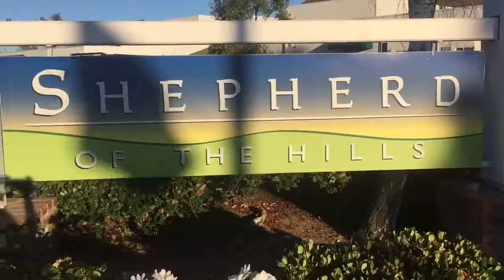Power of Networking: How I Got Mentored by Patrick Bet-David - thx Pastor Dudley Rutherford!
Do you believe the power of networking will get you closer to anything you want? I come through an immigrant family originally from the Philippines. 🇵🇭 My sister and I were born in Chicago. Literally we have zero support network or family to look up to or lean on. What we have is what we work hard for. There is no one in our family to give us a "head start" or financially seed our dreams. Whatever THAT may be.

One thing that is always in your control are the people you choose to surround yourself with. As the saying goes, "Show me who your friends are and I'll show you who YOU are". And of course, "Your income will average the 5 people you surround yourself with".

I was earning $19k/year at the last year of my active duty enlistment as a Sergeant in the Marines. I transitioned out of the Marine Corps and was a single father with custody of my son. I did college for 2 years without ever finishing using my GI Bill. I needed to succeed now, earn money now and I didn't have time to waste.

Here's where the power of networking was a tremendous accelerator for me. My sister Jocelyn was working as the Director of Ministry for Pastor Dudley Rutherford. She brought me up in conversation as he was looking for a new campus pastor for their new church in West Los Angeles.

I quickly laughed at the possibility of ME ever being called a "pastor" and thanked Pastor Dudley for even seeing me in that capacity. That's when he said, "You need to meet the Iranian version of you."

How so Pastor Dudley? "He's over 6'4", was in the military and in finance as well," he said. Really?

Funny thing he told Patrick Bet-David the same thing about me. "You need to meet the Filipino version of you," to Patrick.

Soon enough Patrick Bet-David, long before being the host of  Valuetainment the #1 YouTube channel for Entrepreneurs, reached out to me.

It goes to show that you are only ONE conversation away from getting everything you want. I'm so thankful for having the honor of being personally mentored by Patrick Bet-David. He's helped collapse 15-20 years of mistakes I would have made into a success curve. My wife and I have had the benefit of this over the last 2.5 years. We look forward to more!

Go put the power of networking into play for you. Don't be afraid to ask but be prepared to first give value to others.

Life gives to the givers, takes from the takers and has a very accurate accounting system!

Matt Sapaula, is a former United States Marine turned veteran entrepreneur. Matt helps those in transition of a new career and occupation to become an entrepreneur while acquiring the confidence, mindset and skills to win the money game.